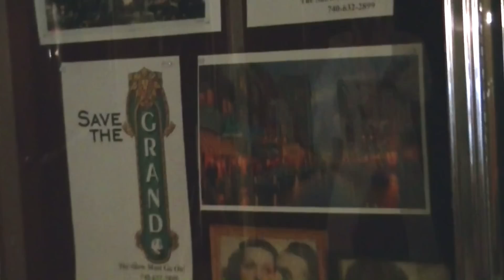Grand Theater Steubenville Ohio Welcome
Welcome to the Grand Theater Restoration Project in Steubenville Ohio!